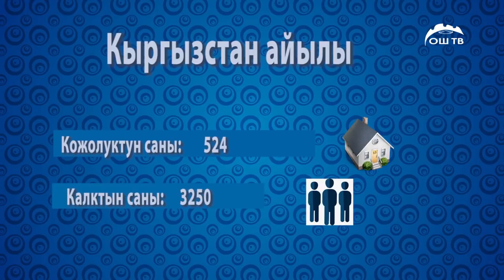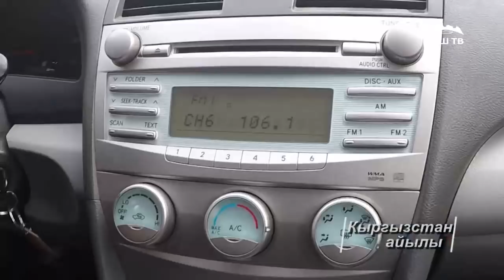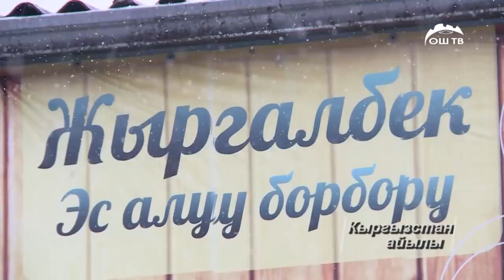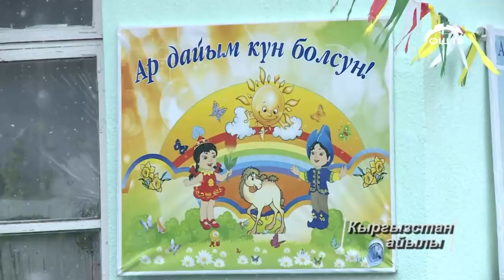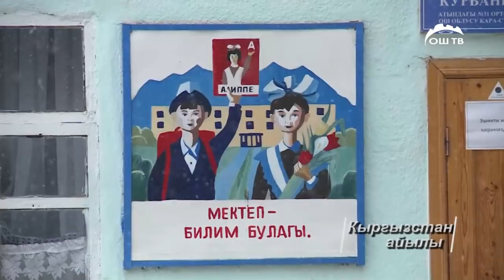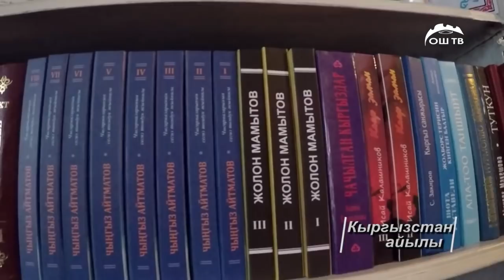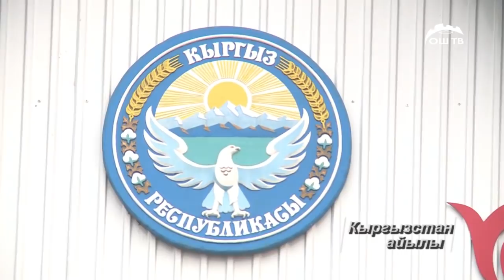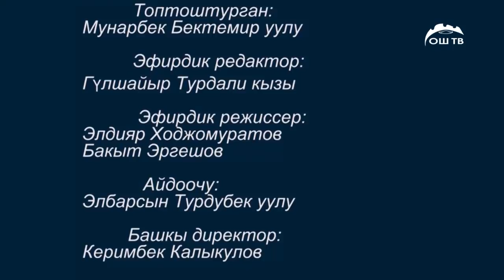Бөдөнө багуу кирешелүү бизнес | Биздин айыл | Кыргызстан айылы (Бирлешкен)